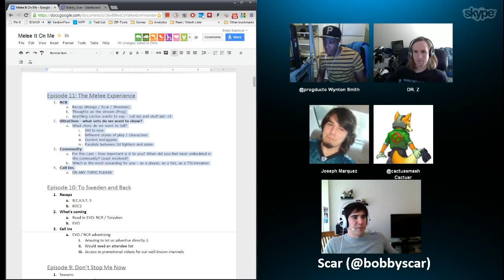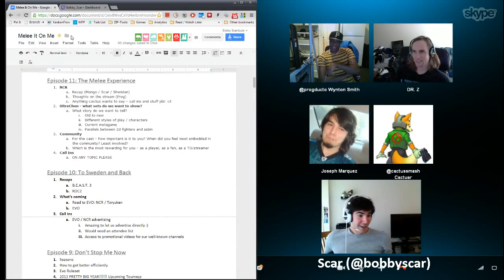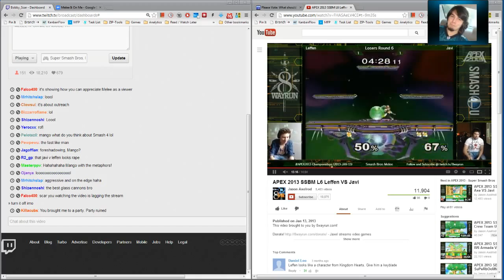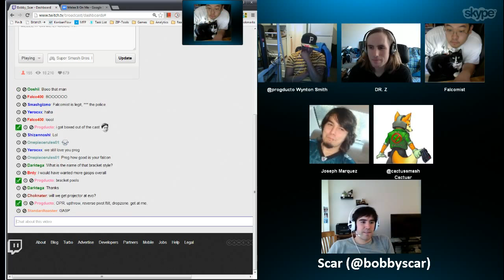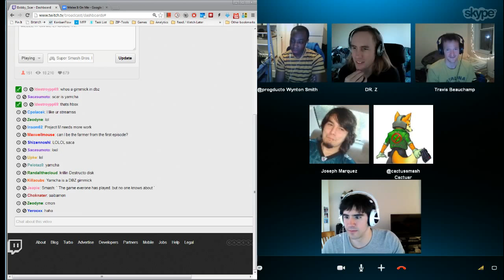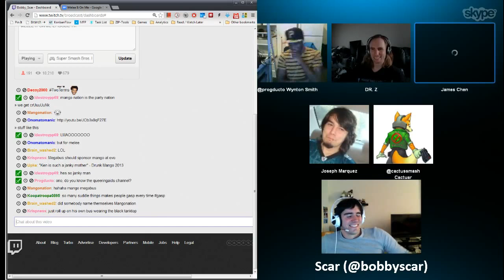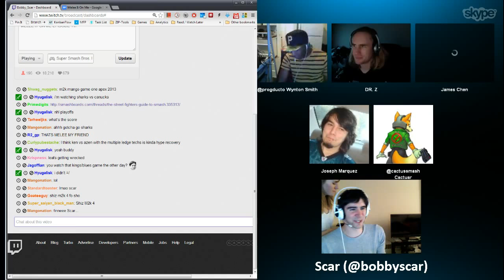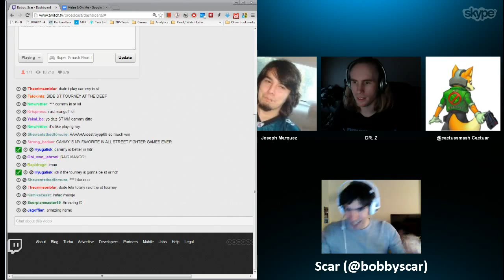MIOM 1x11 - The Melee Experience (Guest Starring James Chen!)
The Melee It On Me gang discusses NCR, SSBM on UltraChenTV, and is joined by @jchensor himself!